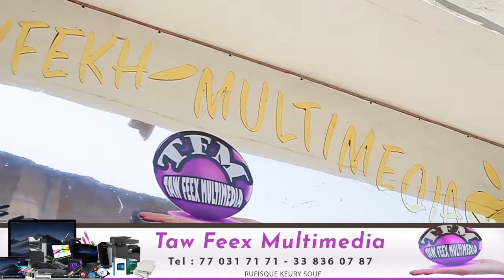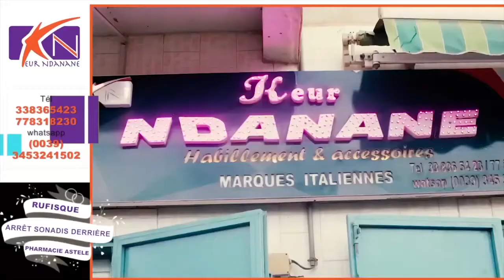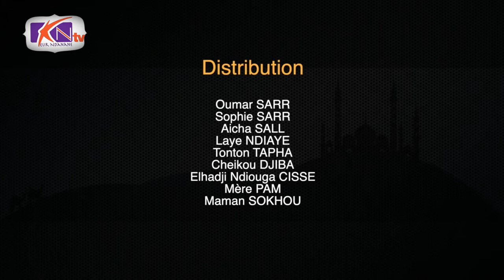Korou Deukeundo - saison 1 - Episode 09